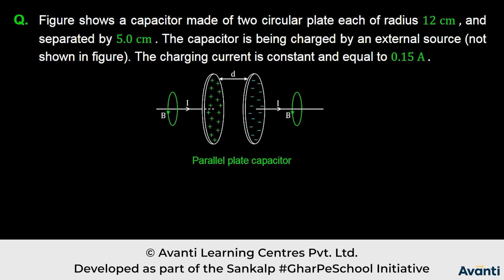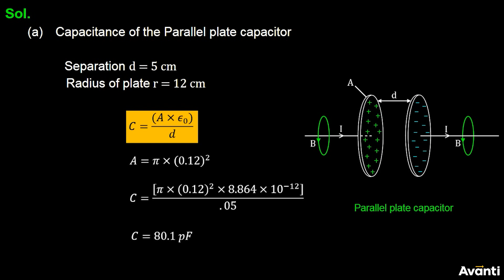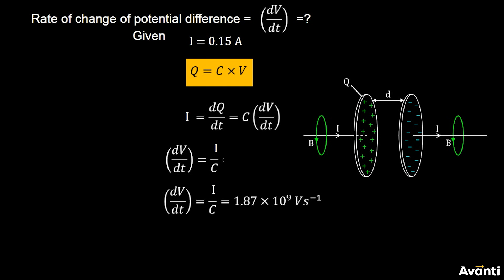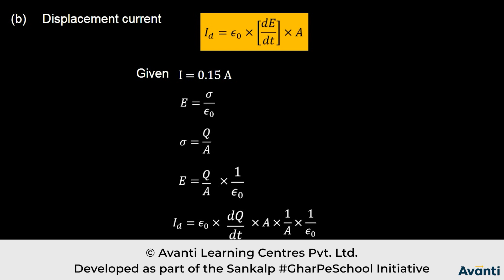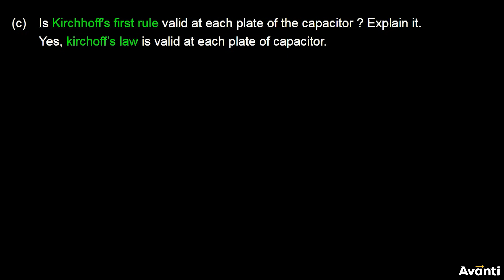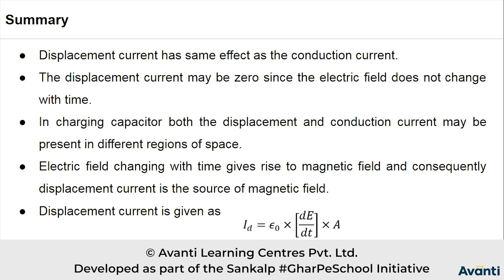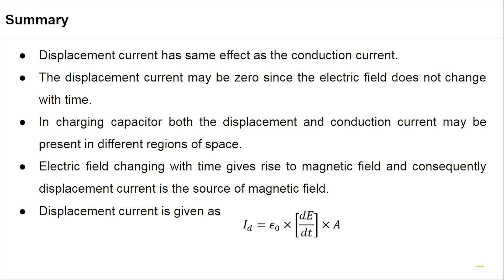12P08.1 PSV1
Chapter: Electromagnetic Waves